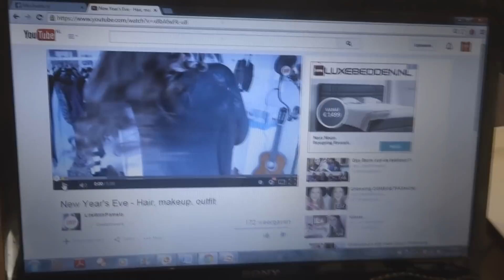Oud & Nieuw: (Eng) Vuurwerk & Karaoke! | VLOG #12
Ik vlog iedere dag van de kerstvakantie. Er blijven ook gewoon andere video's online komen. Vorige vlog

Hoi allemaal, ik ben Sarah, een meisje met een (overdreven?) grote passie voor kleding en make-up. Ik deel deze passies graag door het maken van video's op YouTube. Waar kan je dan aan denken? Shoplogs, lookbooks, make-up tutorials maar ook random video's zoals tags en challenges. Ik plaats iedere maandag en vrijdag een nieuwe video. Wil je als eerste op de hoogte zijn van mijn nieuwe video's?